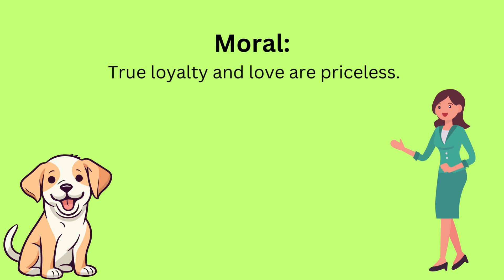A Story of Dog| A True Loyalty | Moral Story for Kids | Short Story in English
Short Stories
moral stories
children stories
panchtantra tale
Motivational stories
inspirational stories
kids hut rhymes
Bedtime
morals tory
A true friendship story
short story
kids hut short stories
Story of dog In English
English Stories For Kids
kids